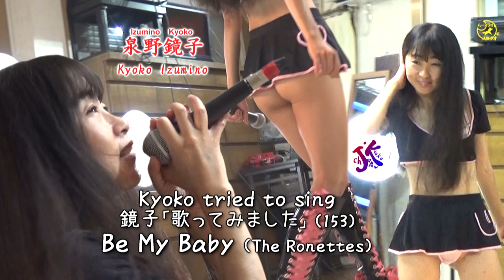鏡子「歌ってみました」（153）Be My Baby（The Ronettes）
毎日更新「鏡子りるびー KYOKO a little bit」

【channel JK's Store】オリジナルグッズ作りました！